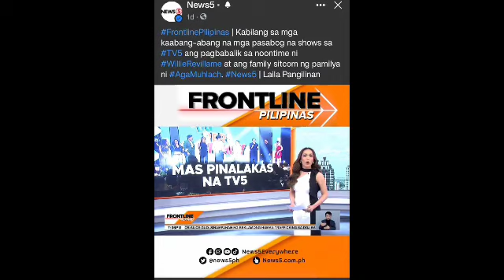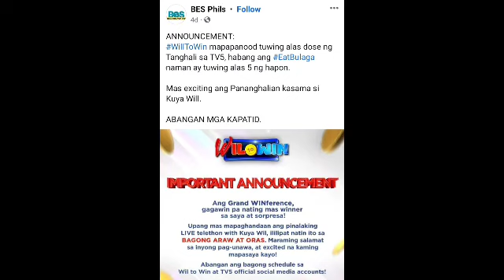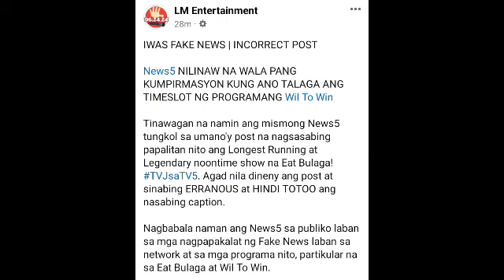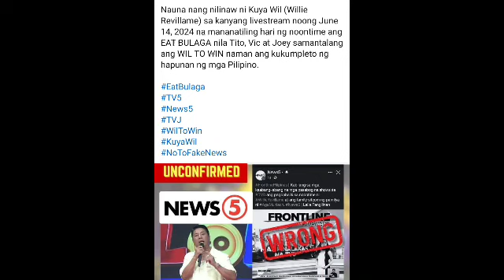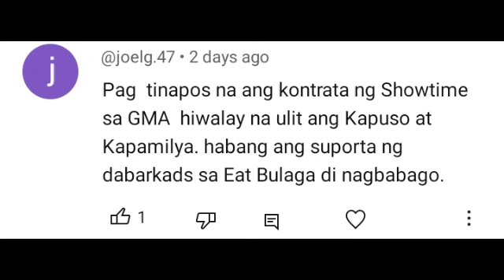BIG ANNOUNCEMENT❗KUMPIRMADO NA DAW SA NOONTIME? EAT BULAGA PAPALITA NI KUYA WILL?